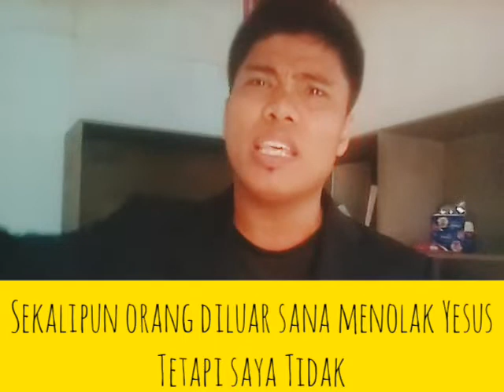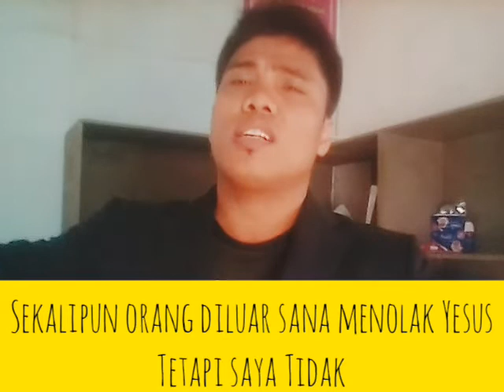Sekalipun orang menolak Yesus, tetapi saya Tidak| Toni Silaban